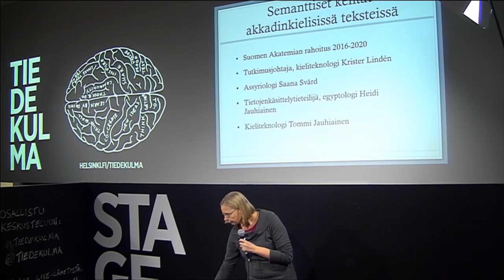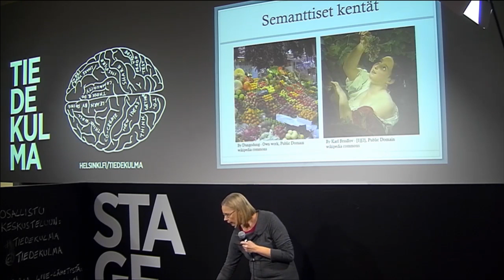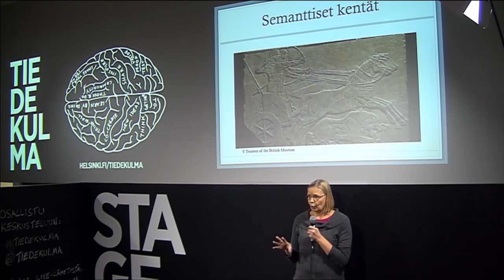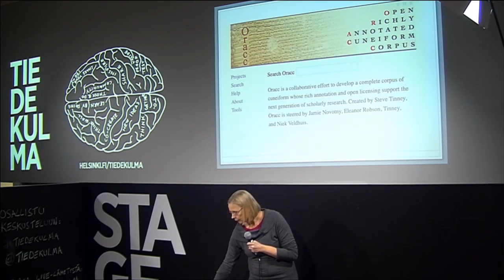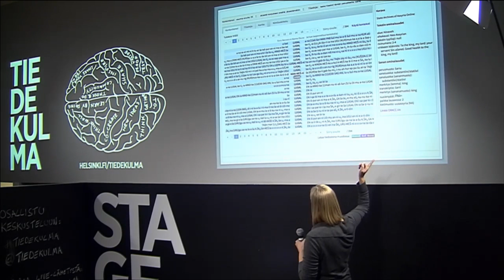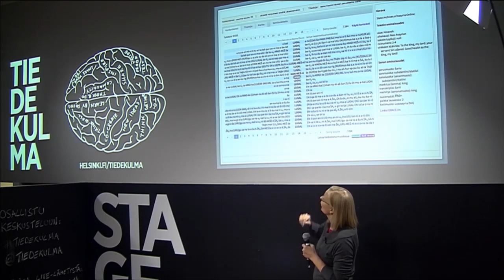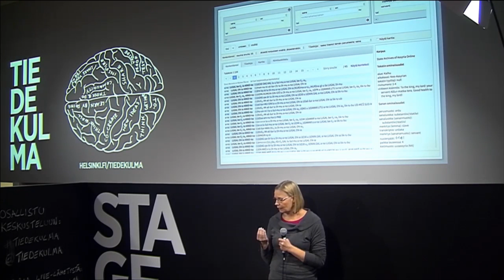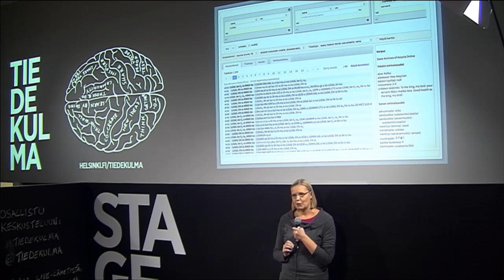Mitä voin lainata Kielipankista? – Heidi Jauhiainen | Helsingin yliopisto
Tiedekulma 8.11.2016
Heidi Jauhiainen: Semanttiset kentät Akkadinkielisissä teksteissä

Tilaisuus on osa Helsingin yliopistolla 5.10.–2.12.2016 järjestettävää Digital Humanities -tiedeteemaa.